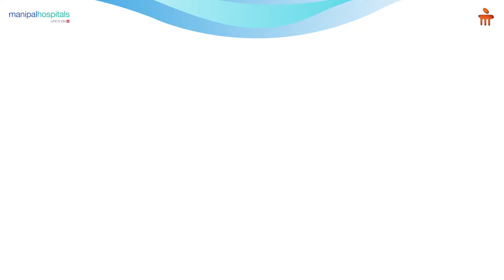Everything about Headaches | Neurologist | Dr. Santosh N. S. | Manipal Hospital Whitefield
Headaches can differ greatly in regard to pain type, severity, location, and frequency. Dr. Santosh N. S., Consultant - Neurology, Manipal Hospital Whitefield, shares some clinical insights about the nature and management of headaches. Know more in this video.

More Info about Neurology Department:
Our brains are probably the only organ who we can blame for both creating complexities and providing solutions. Neurosciences is the study of this complex organ and the entire nervous system and its associated health disorders. The Department of Neurology at Manipal Hospital, Whitefield is a Centre of Excellence, with its team of neurologists of international repute, is equipped to manage the complete spectrum of neurological disorders in patients, irrespective of age and in the most challenging situations.
As one of the leading hospital groups in the country, Manipal Hospital has the most comprehensive Neuroscience Department. Our doctors are the best neuro doctors in Whitefield, Bangalore who are continuously striving to accurately diagnose neurological disorders like headache, epilepsy, strokes, dementia, movement and neuromuscular disorders, suggest treatment options using innovative, advanced technology-enabled tools to improve a patient’s quality of life. We take pride in offering researched-backed treatment solutions in a multidisciplinary quaternary care infrastructure to ensure high-quality and personalised care to each patient seeking our help. At Manipal Hospital Whitefield, we provide Adult and Paediatric Neurology Services in our state-of-the-art advanced and researched-backed Outpatient and Inpatient Neurology facilities.